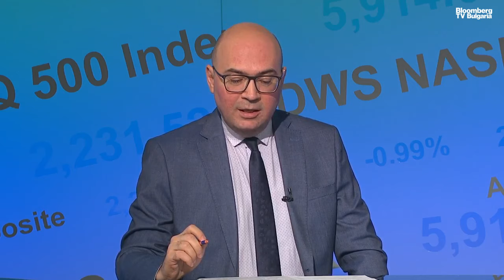Български учени забавят стареенето на кожата, използвайки мед и лечебни растения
Екип от изследователи са разработили иновативен за България 3D модел на човешки епидермис с цел проучвания в областта на медицината и фармацевтичната индустрия. Откритието е част от по-широка тема, свързана с дълголетието и процесите на стареене. Европа изостава от други водещи държави в инвестициите си в тази насока, но въпреки това екипът е мотивиран от исторически данни, които сочат, че на Балканите е имало голям брой столетници. Това най-вероятно се дължи на храната, начина на живот и гените. Хипотезата на учените е, че с природни вещества ще успеят да забавят процеса на стареене на кожата и евентуална на целия човешки организъм, това коментира проф. д-р. Милен Георгиев, ръководител на отдел "Растителна клетъчна биология" в Центъра по растителна системна биология и биотехнология (ЦРСББ), в предаването "Бизнес старт" с водещ Христо Николов.